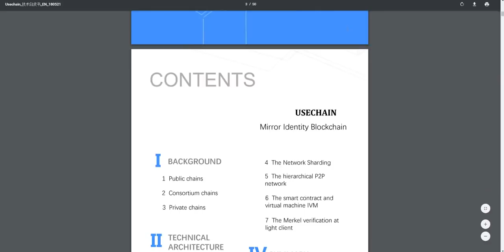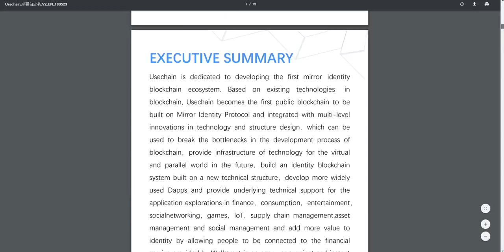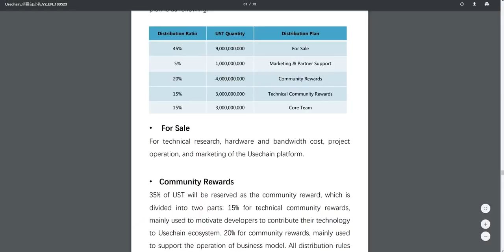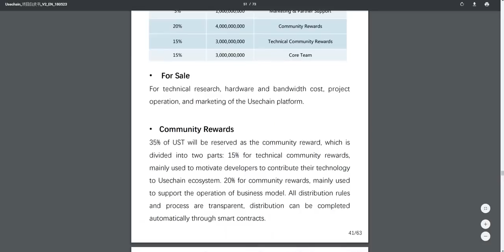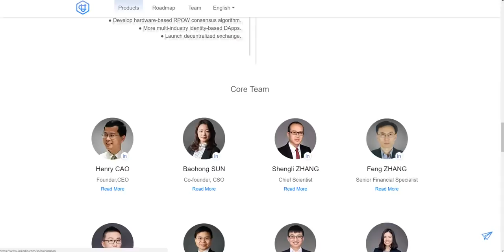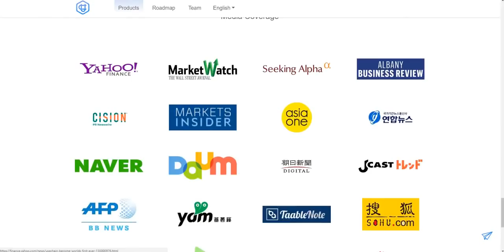Usechain Инновационные решения Blockchain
Investupscale
Username Btalk: InvestUpScale.com